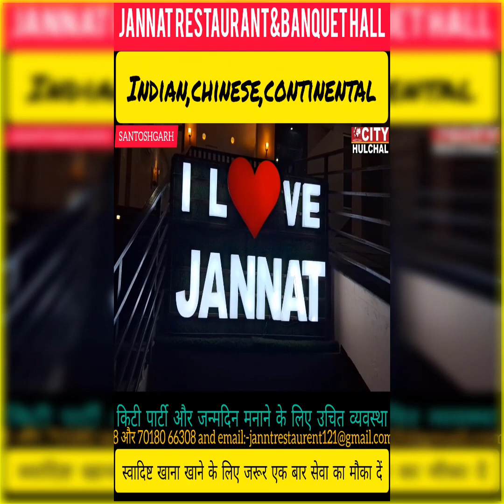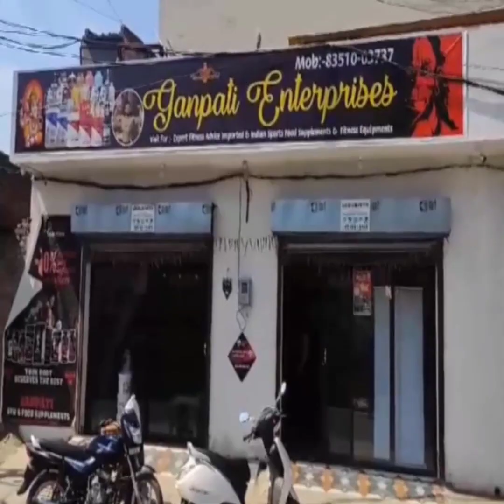पंजाब के शिक्षा मंत्री हरजोत सिंह बैंस ने अनाज मंडियों का किया दौरा, क्या कहा आप खुद ही सुने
पंजाब के शिक्षा मंत्री हरजोत सिंह बैंस ने अनाज मंडियों का किया दौरा, क्या कहा इस मौके पर आप खुद ही सुने